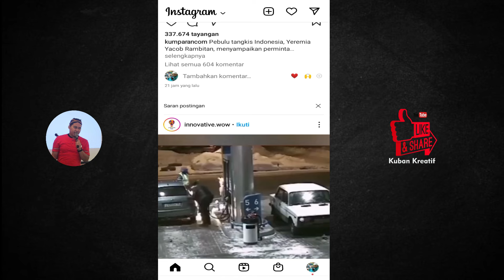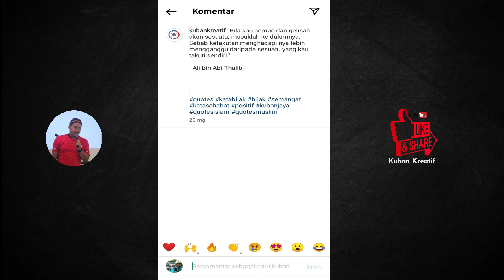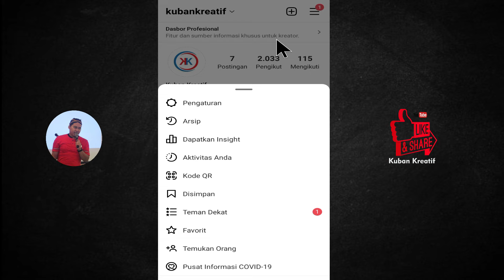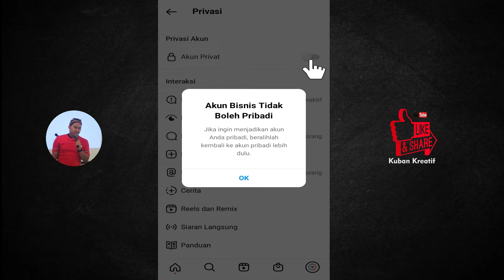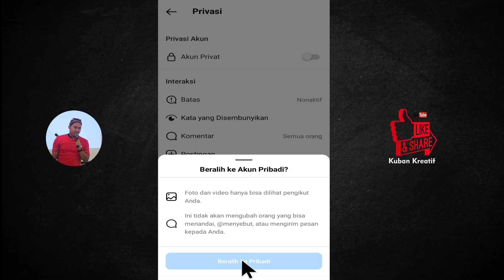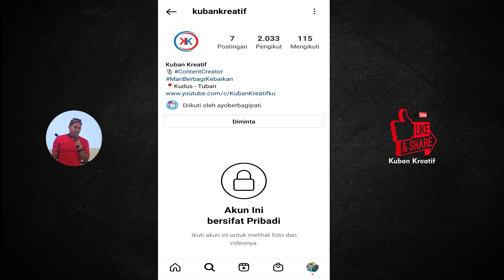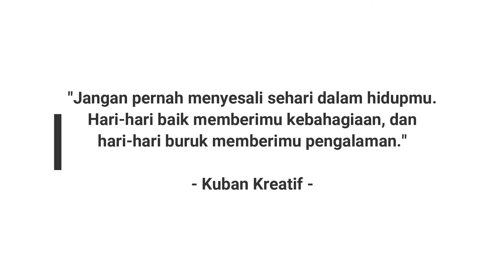CARA MEMBUAT AKUN INSTAGRAM JADI PRIVAT TERBARU 2022 | CARA PRIVATE INSTAGRAM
Di video ini Kuban bahas tentang Cara Membuat Instagram Jadi Privat.

Semoga bermanfaat.

Terima kasih ^_^